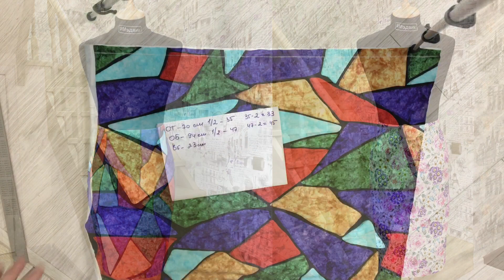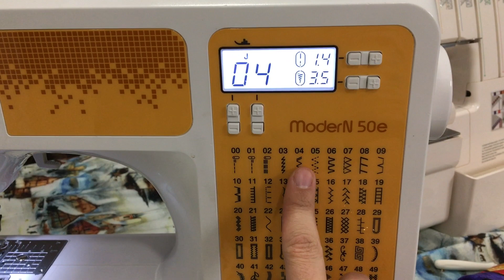Как сшить трикотажную юбку без выкройки |TIM_hm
Всем привет  👋🏻

В этом видео я покажу, как можно сшить трикотажную юбку без выкройки

Я буду шить из футера с лайкрой, у меня ушел отрез длинной 60 см

Мои машинки:
✔️ Швейная машинка Brother modern 50e